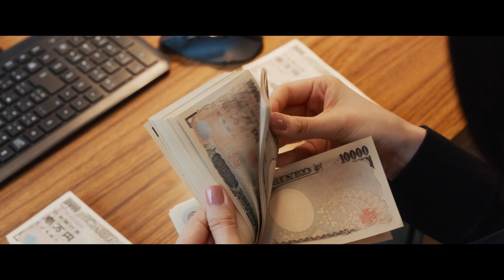『すくってごらん』本予告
大手メガバンクのエリート銀行員・香芝誠は、些細な出来事がきっかけで左遷され、荒んだ気持ちを抱えて東京本店から片田舎の町へやってきた。そこで偶然かつ運命的に、金魚すくいの店を営む美女・吉乃と出会い、一目ぼれをする。持ち前のネガティブな性格と左遷のショックから、香芝は心を閉ざし仕事だけを生きがいにしようと心に決めながらも、吉乃の事が頭から離れない。何とかお近づきになろうとするが、秘密を抱える吉乃の心もまた閉ざされたままだった。果たして、香芝は金魚のように彼女の心もすくうことはできるのか―？

3月12日（金） ​​​TOHOシネマズ 日比谷 ほか全国公開

出演：尾上松也　百田夏菜子　柿澤勇人　石田ニコル　ほか
原作：大谷紀子『すくってごらん』（講談社「BE LOVE」所載）
監督：真壁幸紀　　脚本：土城温美
製作幹事・企画：東通企画
制作プロダクション：ROBOT
製作：映画「すくってごらん」製作委員会
配給：ギグリーボックス
（C）2020映画「すくってごらん」製作委員会
（C）大谷紀子／講談社